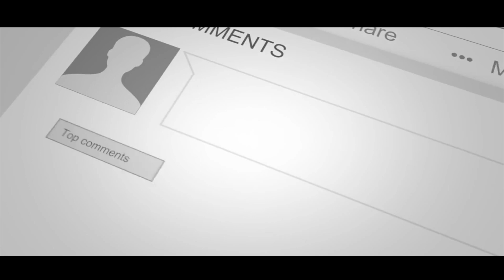TNPSC Geography part1, Universe, Planets etc..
Unique IAS Academy- Coimbatore,